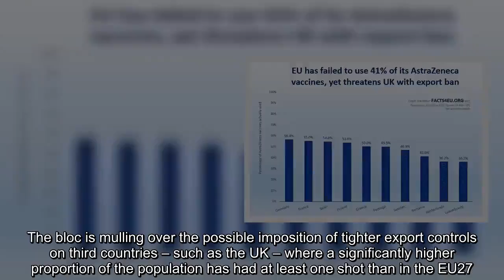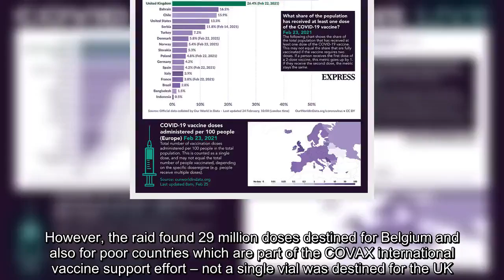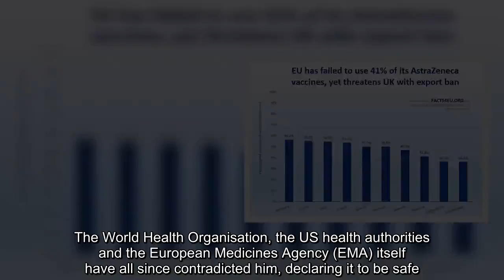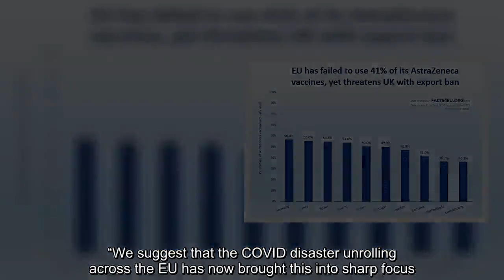EU CRIMINALS A raid by military police in Italy shows the EU fails to use 41% of jabs!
What ARE they playing at?
EU attempts to prevent exports of AstraZeneca vaccines - which have included a raid by military police in Italy - have been undercut by the revelation that the bloc has failed to use 41 percent of the jabs at its disposal.
However, Facts4EU used the figures published by the EU’s own European Centre for Disease Control (ECDC) to demonstrate that some seven million AstraZeneca doses lie untouched in various EU countries.